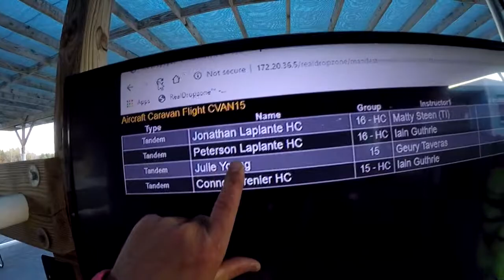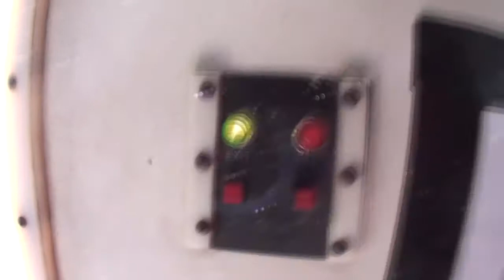Skydive Pepperell - 11/03/19 Peterson Laplante